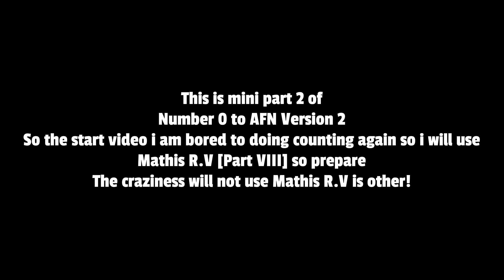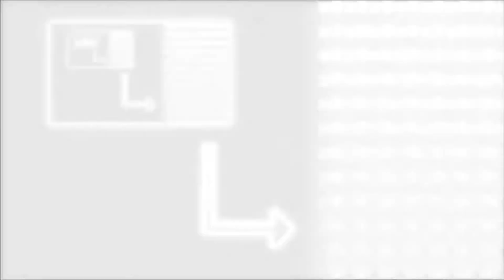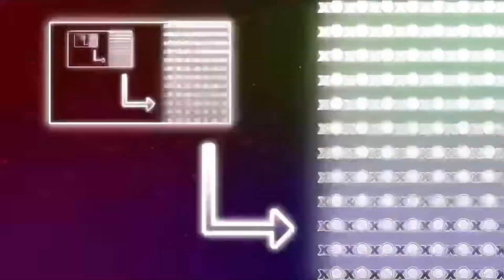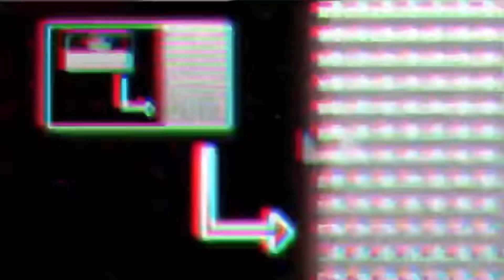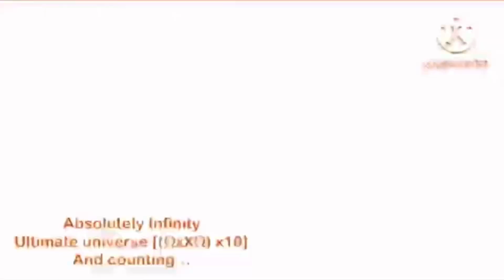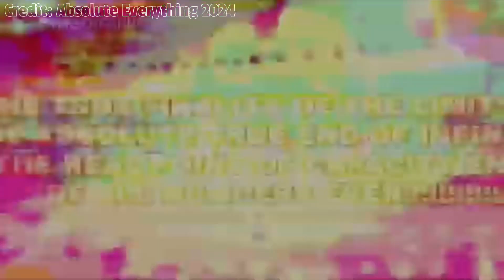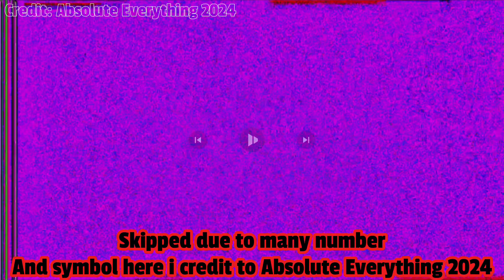Number 0 to ABSOLUTE FICTIONAL NUMBER Version 2 - Episode 4 - Mini part 2/2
Original series Number 0 to Absolute Fictional Number Version 1 By: @MathisRV
AE or craziness credit by: @GigaNadoTAU